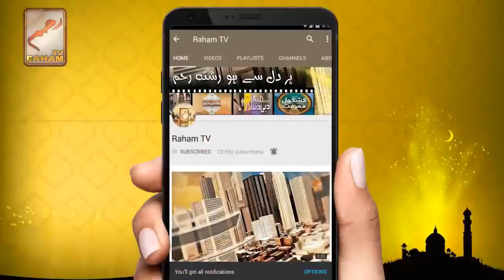بلوچ لبریشن آرمی کے پاکستان آرمی پرحملے!_RahamTV